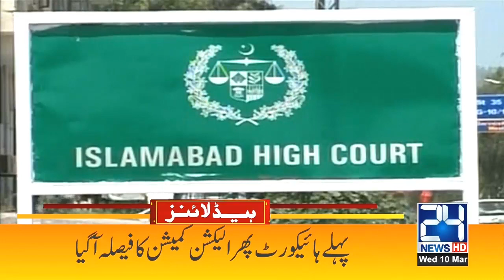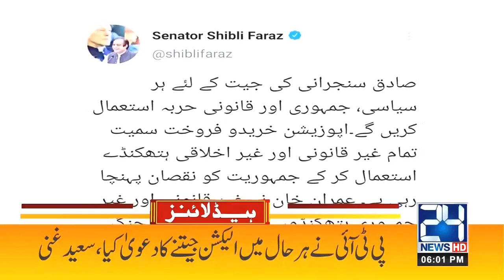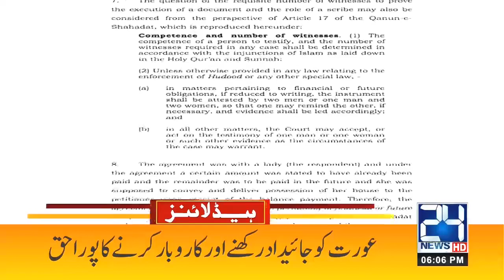School Not Close At All | 6pm News Headlines | 10 Mar 2021 | 24 News HD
24 News HD is one of the leading news channels of Pakistan bringing you the latest current affairs from Pakistan and around the world.  Live National Assembly and Senate Session.